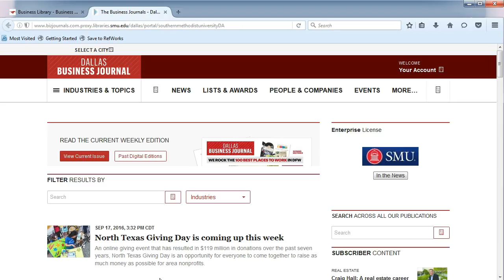Accessing the Book of Lists in the DBJ Portal